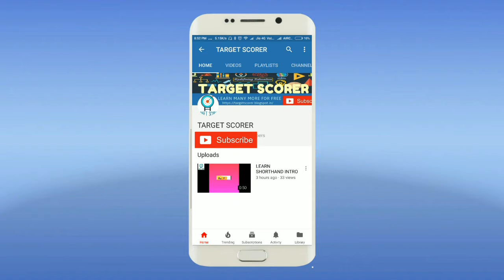TOPIC-7|रेलवे सामान्य अध्ययन | SPEEDY RAILWAY AUDIO BOOK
TARGET SCORER, LEARN SHORTHAND FOR SSC STENOGRAPHER EXAM, SHORTHAND DICTATION, OTHER GOVT EXAM PREPARATION, KAILASH CHANDRA DICTATION
GET DAILY GENERAL STUDIES VIDEOS AND STUDIES MATERIAL FOR RAILWAY, SSC, IBPS, AND OTHER COMPETITIVE EXAMINATION

Join & Share with your Frndz

RAKESH YADAV 7300+